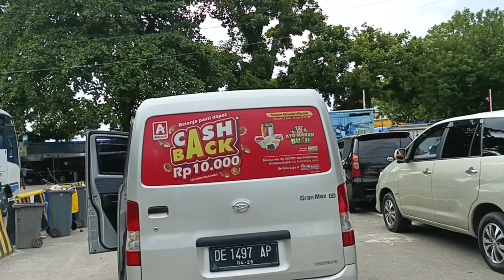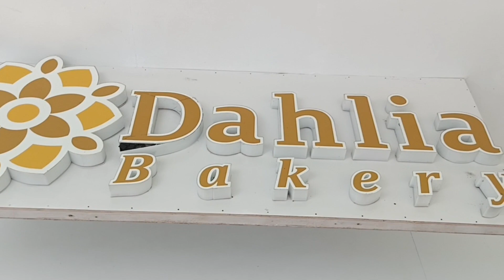Healing Liburan Part2